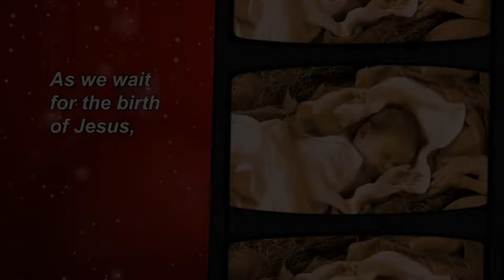Christmas Appeal 2022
Your generous gift this Christmas – or any day of the year – will change lives, inspire meaning, and build a better world. Check out our entire playlist for stories of what your gifts make possible.